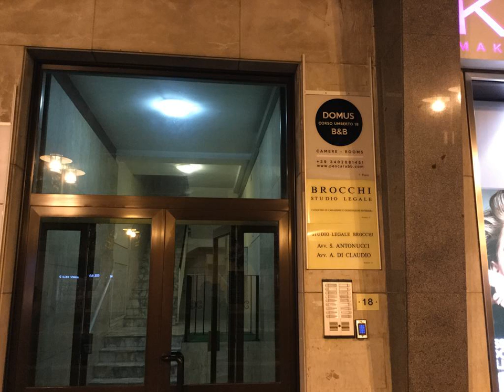Domus Corso Umberto 18 B&B - Pescara - Italy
Domus Corso Umberto 18 B&B hotel city: Pescara - Country: Italy

Address: Corso Umberto I, 18; zip code: 65122

Domus Corso Umberto 18 B&B offers rooms in Pescara. Pescara Train Station and the beach are just a 5-minute walk away.  Every room is fitted with a 32" flat-screen TV. A terrace or balcony are featured in certain rooms.

 -- Il Domus Corso Umberto 18 B&B vi offre camere a soli 5 minuti a piedi dalla spiaggia e dalla stazione ferroviaria di Pescara.

 -- Отель типа «постель и завтрак» Domus Corso Umberto 18 расположен в городе Пескара, всего в 5 минутах ходьбы от железнодорожного вокзала Пескара и пляжа.